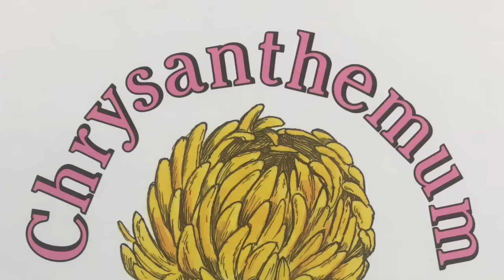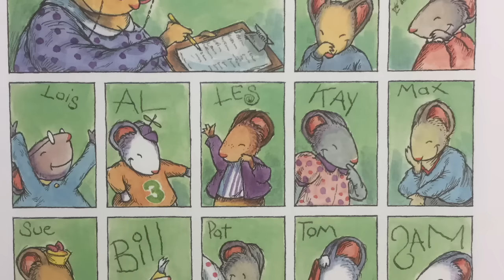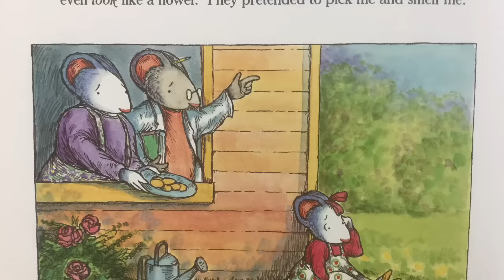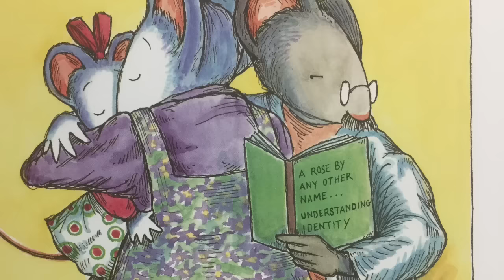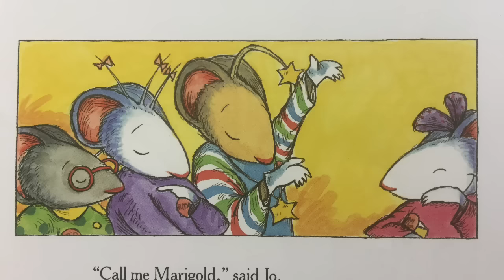Chrysanthemum by Kevin Henkes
Chrysanthemum loves her name, until she meets some new kids at school. Written and illustrated by Kevin Henkes